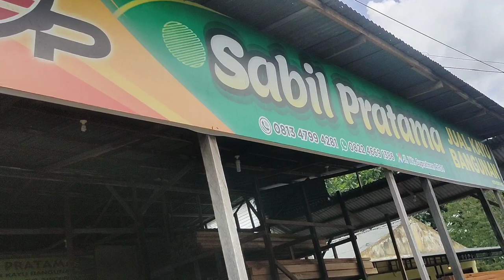Jalan Jalan ke pangkalan kayu sabil pratama untuk membeli material bahan Bangunan 082246691386